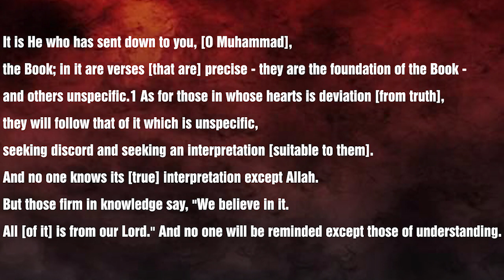Ye Manhaj e Salaf Nahi - (Part-13)┇Shaykh Abdul Wahid Umari Madani